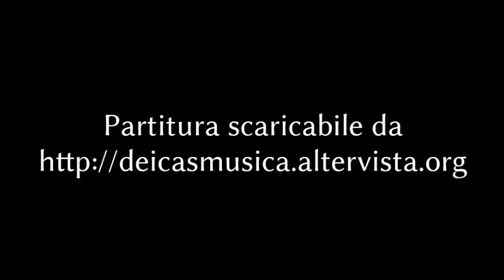Preludio e fuga XVI in do min. - Prelude and fugue XVI in C minor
Massimo Dei Cas - Per pianoforte, clavicembalo o organo senza pedale obbligato - Partitura scaricabile da all'indirizzo